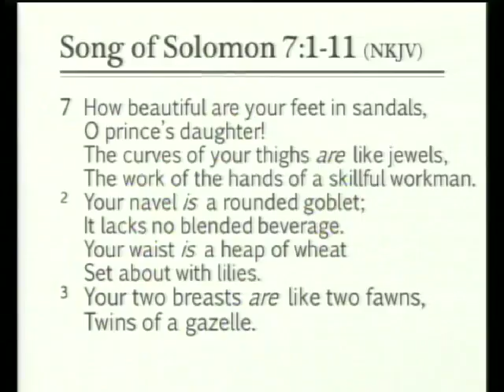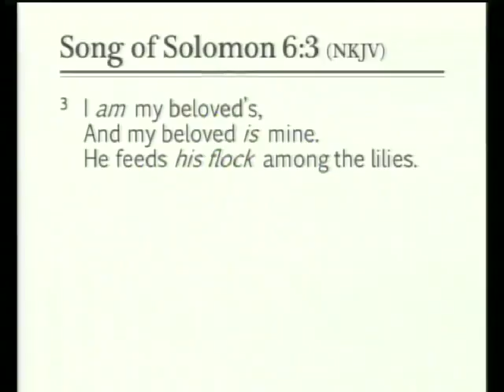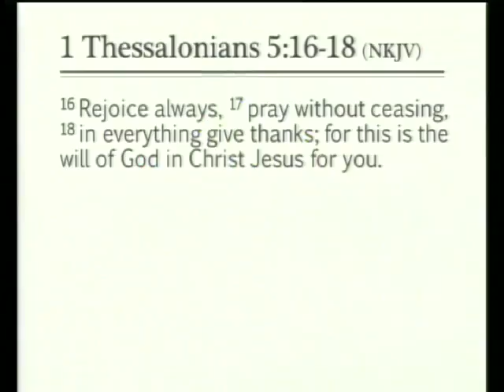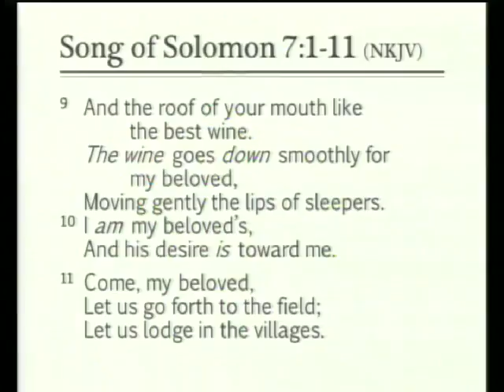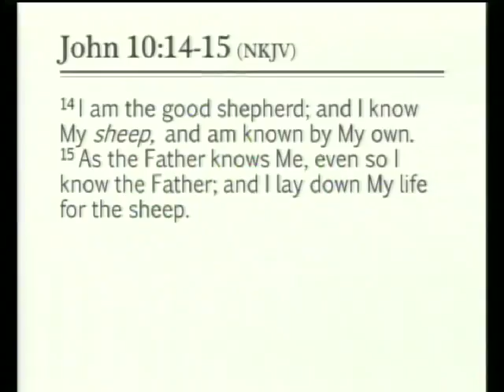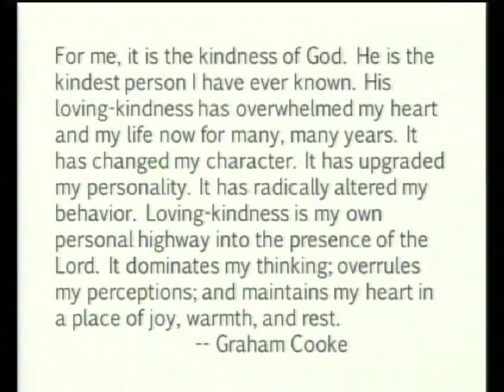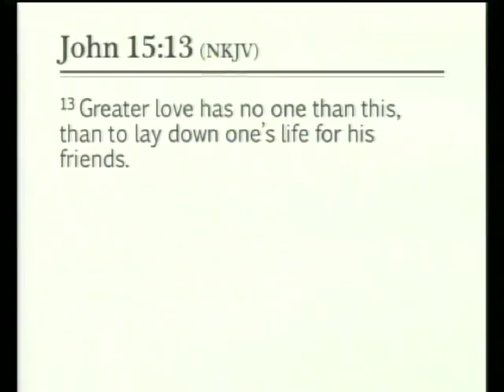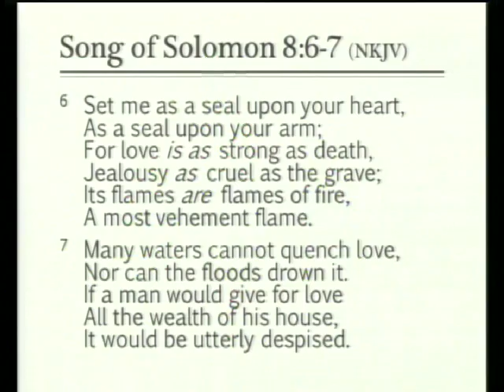I Am My Beloved's - November 6, 2016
Scripture: Song of Solomon 7:1-11
Date: November 6, 2016